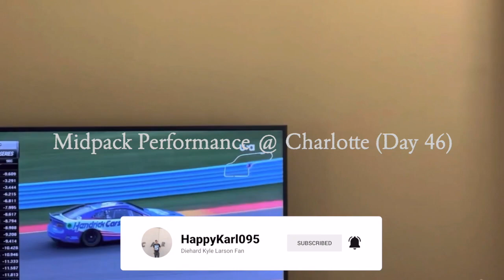Midpack Performance @ Charlotte (Day 46) - iRacing Gameplay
0:00 Intro
0:11 Two Laps of Qualifying
5:20 Start of Race
27:42 End of Race (Held Off Zach Channel for 11th Spot)
28:44 Outro

Since I thought I was gonna be competitive in Street Stock, I would be somewhere in the top 10 but it was not meant to be.  Without any cautions to adjust my race car, I just rode it out and got the best finish I can.  An 11th-place finish was the best result that I can muster.

WhatiFRacing
RealRadman